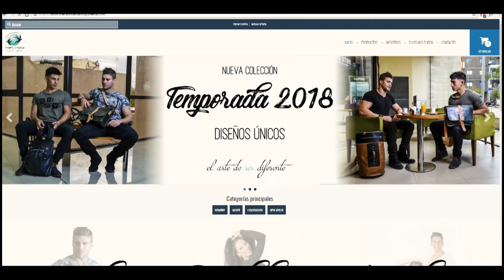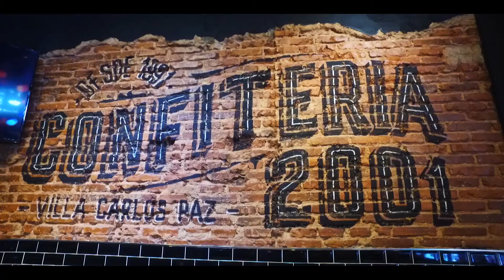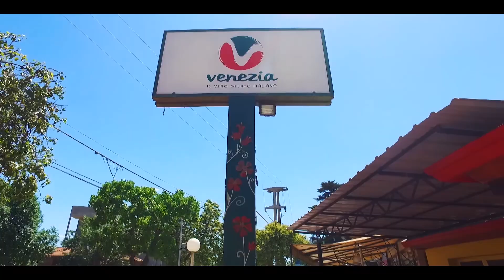SUMMER STYLE PROGRAMA 4